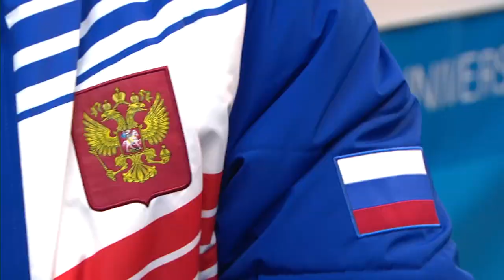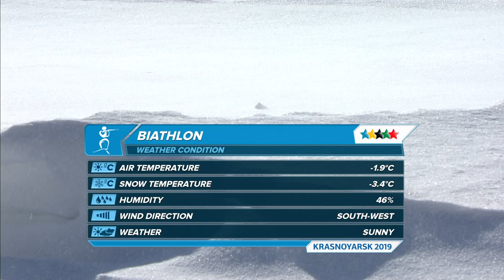Highlights day 8 I Biathlon Single Mixed Relay | Winter Universiade 2019